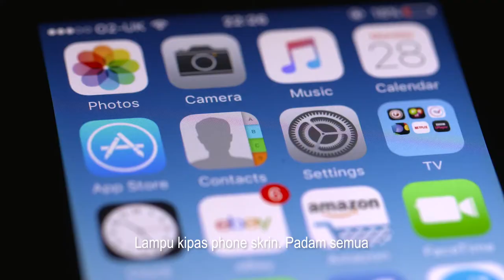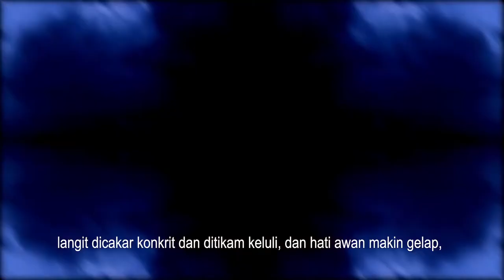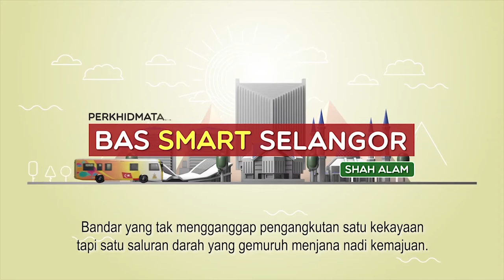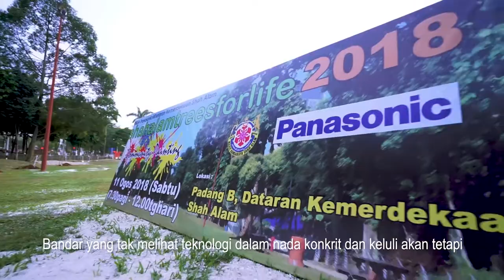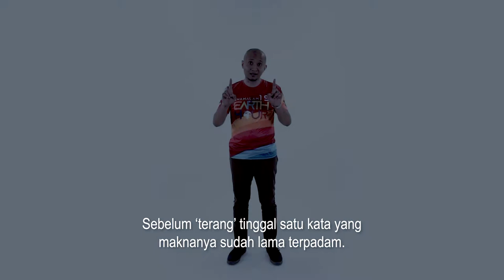'PADAM' Earth Hour MBSA 2019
Ada banyak cara untuk jaga kesihatan Bumi kita. Ini adalah salah satu kempen yang paling mudah.

Directed and edited by Nasrullah Napi
Nukilan Jamal Raslan